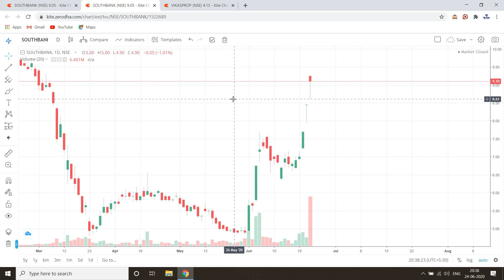south indian bank today's analysis | south indian bank today's Trade strategy .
south indian bank share buy or sell today ? what is the today's target of south indian bank ? what happen tomorrow in south indian bank stock
south indian bank stock anlysis
south indian bank share target
south indian bank stock is good or Not ?